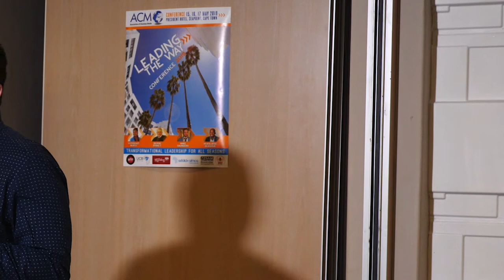ACM Conference - Plenery 2 Mike Saunders